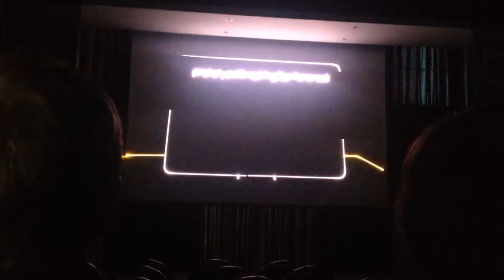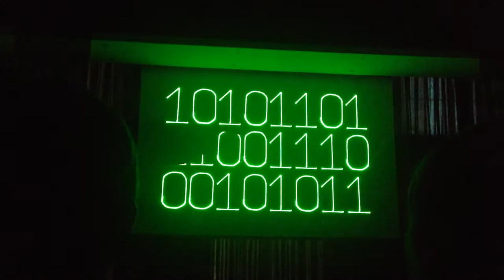TYPO3: Inspiring Conference 2014: Lasershow Intro - be inspired!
Inspiring Conference | 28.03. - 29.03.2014 | Kesselhaus, Kolbermoor, Germany - THE LEADING AND INTERNATIONAL